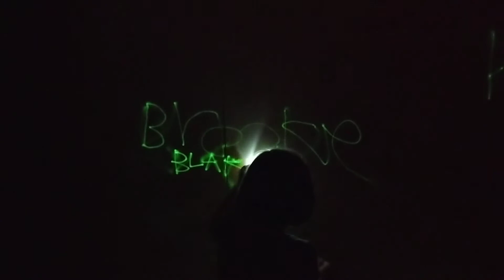Brooke writing everyone's name on the wall with the flashlight